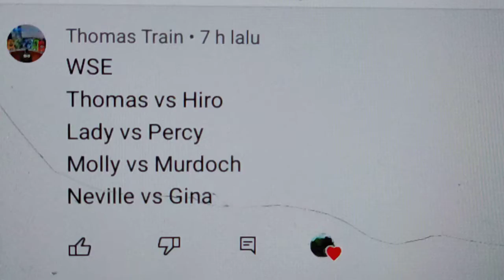world strongest engine 28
this is request thomas train

who next request first on week